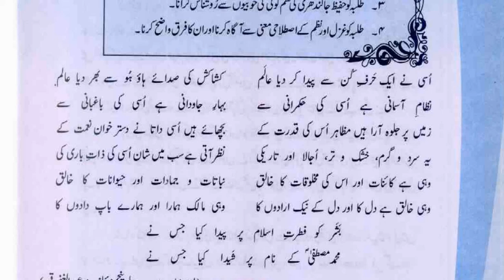Urdu 10th Hamd Part 3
Hamd Urdu  Part 3